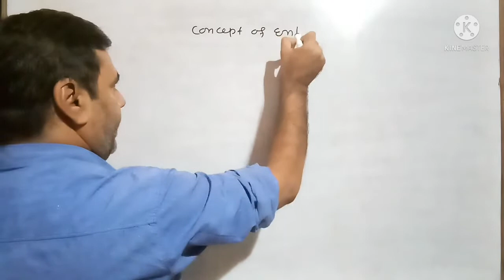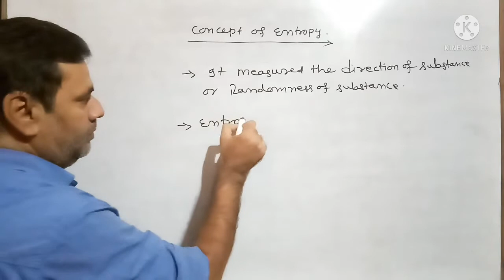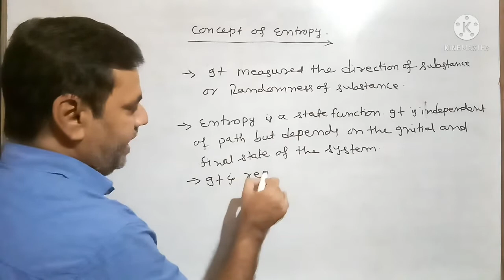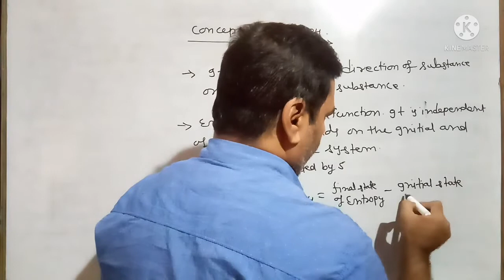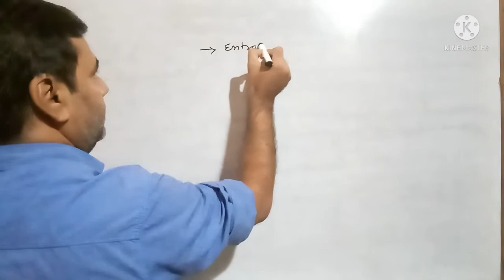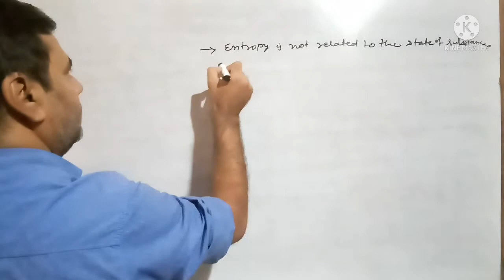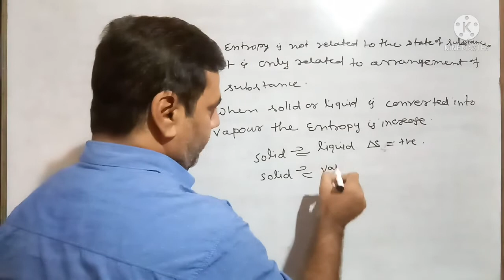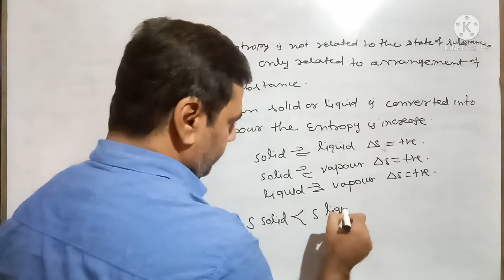Entropy ( 2nd law of thermodynamics) #14 | Class 11th, NEET, IIT & JEE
What is meant by entropy?
What is entropy with example?
What is enthalpy and entropy class 11?
What is mean by entropy in chemistry?
What is entropy in simple words?
What are the units of entropy class 11?
What is entropy in Class 11 example?
How do you explain entropy to a child?
What is entropy process?
How is entropy calculated?
What's enthalpy and entropy?
What is enthalpy and entropy formula?
Does enthalpy increase with entropy?
Is entropy greater than enthalpy?
What is enthalpy example?
What is entropy unit?
What causes entropy?
What is enthalpy in chemistry class 11?
What is Hess law class 11?
What is change entropy?
What is Gibbs energy class 11?
What is principle of increase of entropy?
What is entropy balance?
What happens when entropy is 0?
What topic is entropy?
How do you convert enthalpy to entropy?